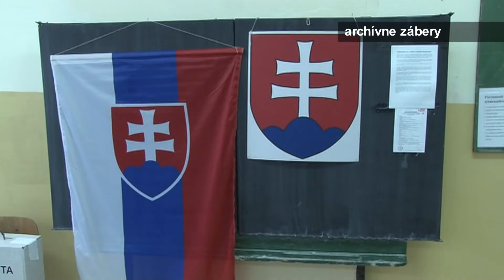Informácie k prezidentským voľbám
Prezidenta budeme voliť už tento víkend